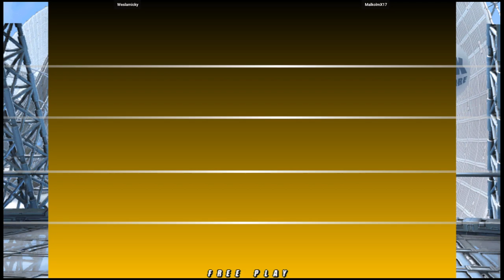NGBC | Weslamicky VS MalkolmX17 | 🇺🇸🇺🇸 Fightcade2